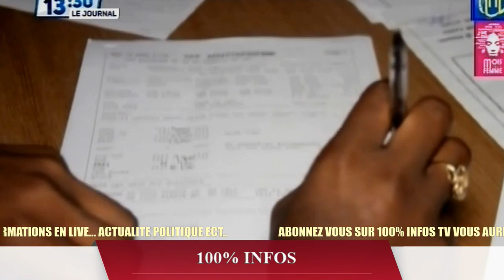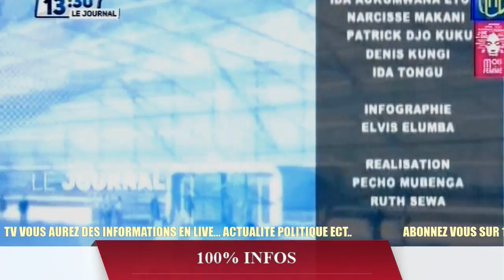🔴🟡🟢KINSHASA MAKAMBU INFOS + COMPTE RENDU DU CONSEIL DES MINISTRES